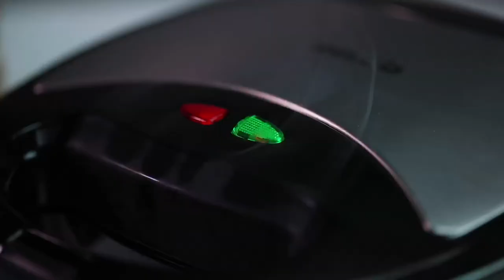iBELL SM301 Sandwich Maker|750W 3 in 1 Panini Toaster|How to Use & Demo|Quik Snack|Multi Purpose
Thermostatically controlled Heating Element.
Premium Quality Detachable Toast / Grill / Waffle Plates to make the snack of your choice.
Grip handle, Elegant black finish body, Fixed Sandwich Plates.
Voltage: 220V-240V; Wattage: 750W